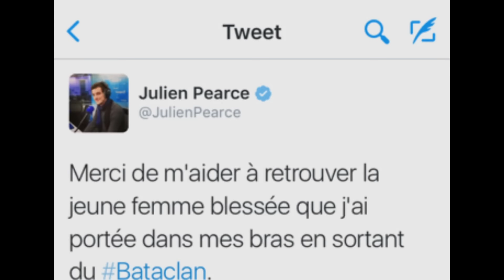13-Novembre : cette nuit qui a changé sa vie à jamais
Comment les rescapés au Bataclan ont-ils vécu le concert cette semaine des Eagles of Death Metal ? La thérapie collective, l’envie de retrouver ceux que l’on a croisé ce soir-là, le traumatisme aussi mais l’importance de la nation et de ses symboles, Julien Pierce en parle admirablement bien…

Interview de 2016.